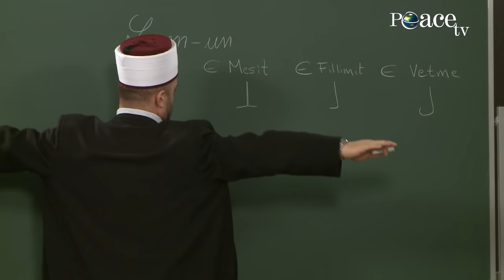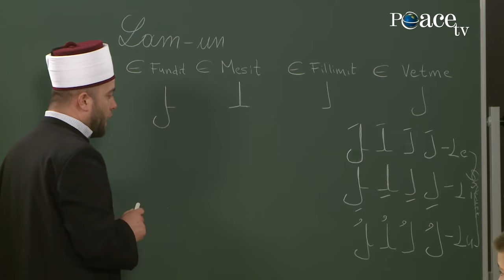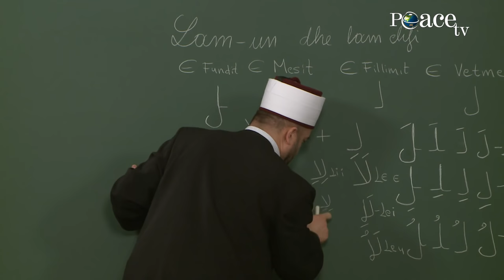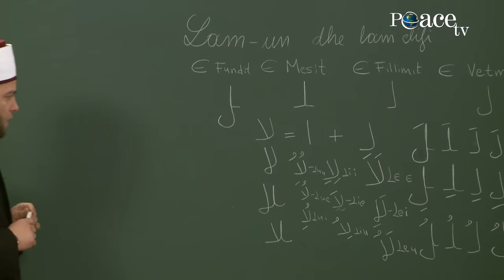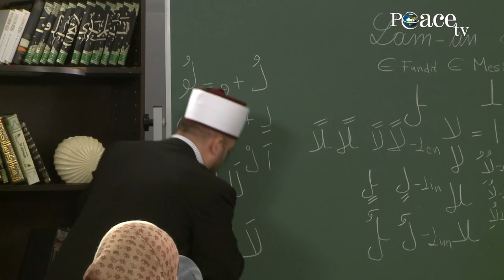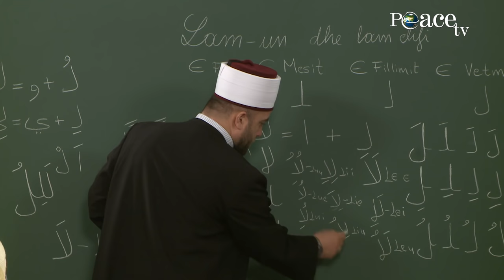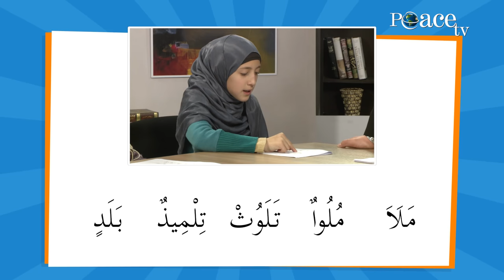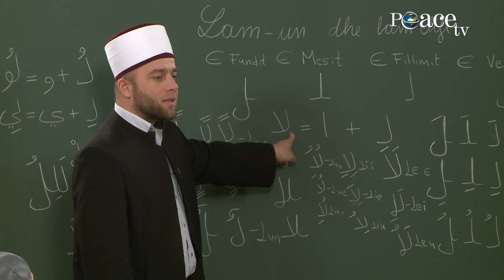13. L-Lam-un\ Elif, mësimi i shkronjave të Kuranit me hoxhën Qemail Sopi